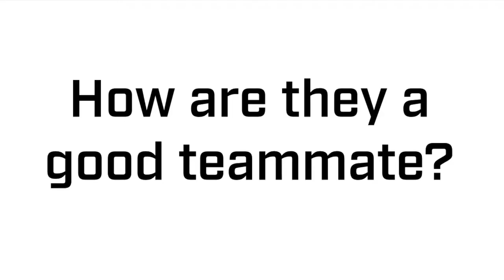Thundercover: Brooke Webster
Get to know Brooke Webster with the help of teammates Becca King, Jamie Lee Rattray and Alexis Woloschuk on this episode of Thundercover!